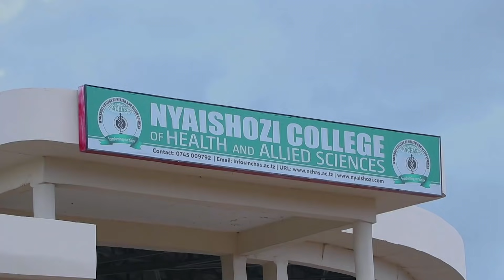BREAKING: KESI ya YANGA na MORRISON KUSIKILIZWA CAS WIKI HII, Yanga WATHIBITISHA..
KLABU ya Yanga SC, Leo Mei 31 imetoa taarifa juu ya maendeleo ya kesi yao dhidi ya aliyekuwa mchezaji wa klabu hiyo Bernard Morrison. Kesi hiyo inatarajiwa kuanza kusikilizwa kwenye mahakama ya usuluhishi wa michezo CAS...